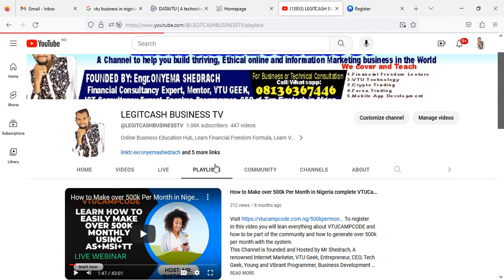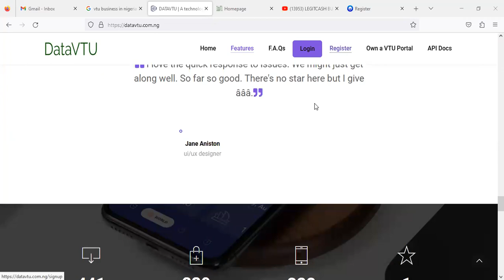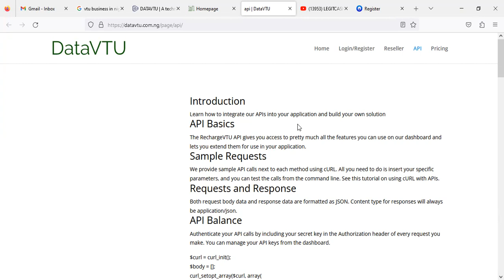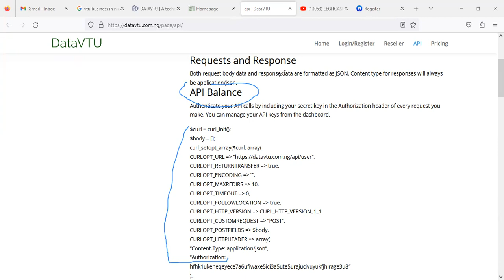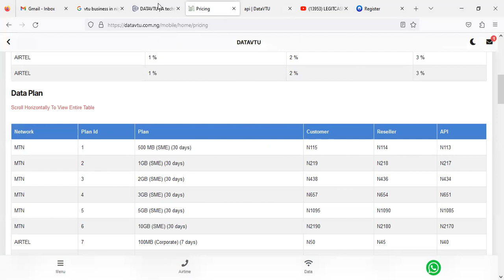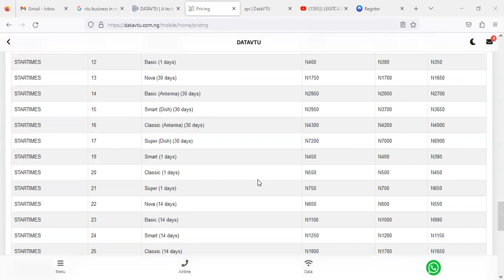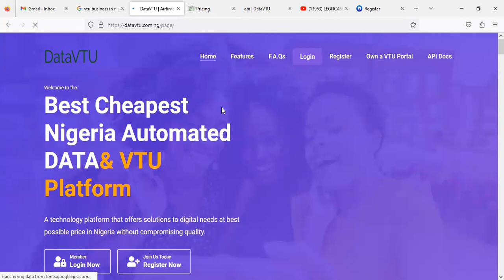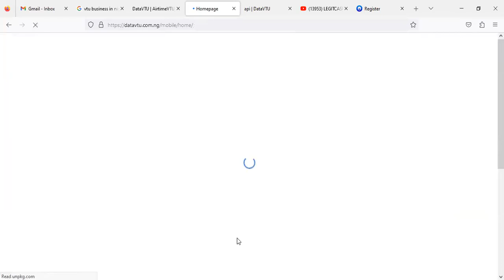How to Integrate DataVTU API into your VTU portal in Nigeria complete guide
In this training, you will learn How to Integrate DataVTU API into your VTU portal in Nigeria complete guide
Contact Admin on Whatsapp for API key 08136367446

This Channel is founded and Hosted by Mr Shedrach, A renowned Internet Marketer, VTU Geek, Entrepreneur, CEO, Tech Geek, Young and Vibrant Programmer, Business Development Consultancy Expert, Mentor and Coach. Mr Shedrach was born and brought up in Nigeria. He was trained by most Influential Coach in USA and mentored how to code the web in India. He believe he can change the world of online Business in Nigeria positively through Legit Cash Biz initiative and to the general world at large
Lucrative Internet Marketing Business Setup in Nigeria
Latest Daily Video on Legit Online Business in Nigeria
How to guide Business Opportunity in Nigeria
Website Design, Development and app Development Video series
Scam Alert and various way to know the best Online Business to Venture into in Nigeria
Hit the Thumb Icon for instant Notification when we publish New Video